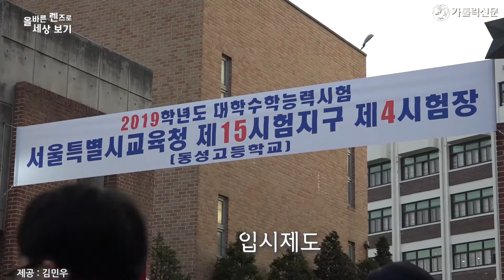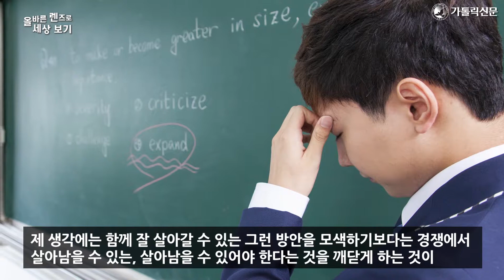[올바른 렌즈로 세상보기] 교육과 입시, 그리고 주일학교